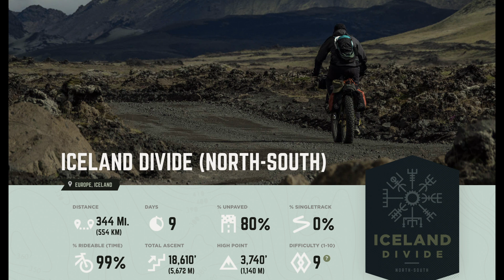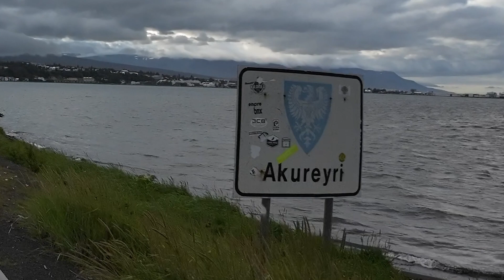Bikepacking iceland (6.2 Preview) part 1